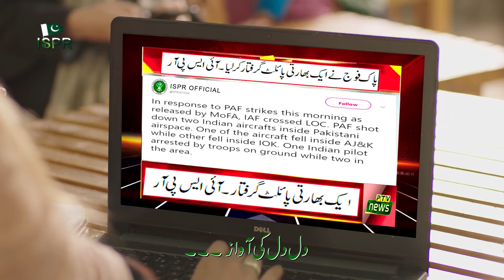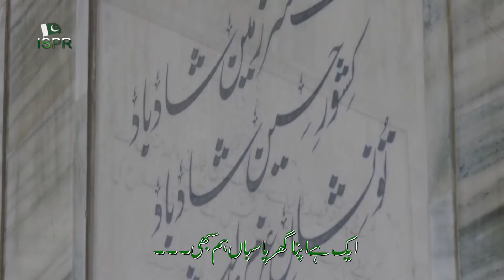pakistan Zindabad song Sahir Ali bagga new song